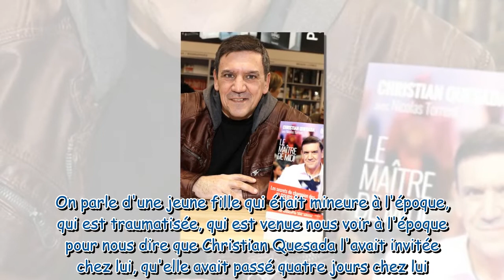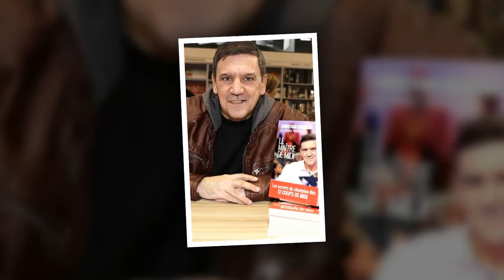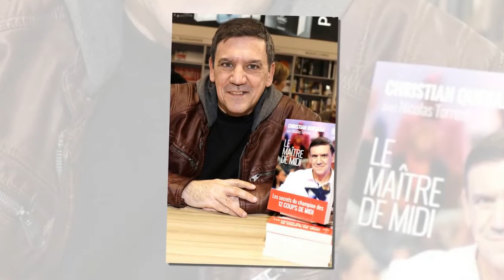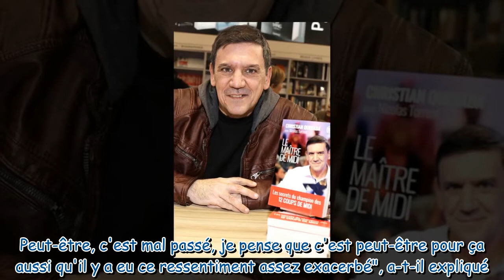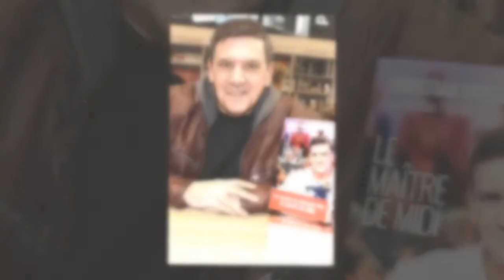Christian Quesada libéré : l'audio hallucinant dans lequel l'ex-champion de TF1 se qualifie de "gent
Christian Quesada libéré : l'audio hallucinant dans lequel l'ex-champion de TF1 se qualifie de "gentleman"